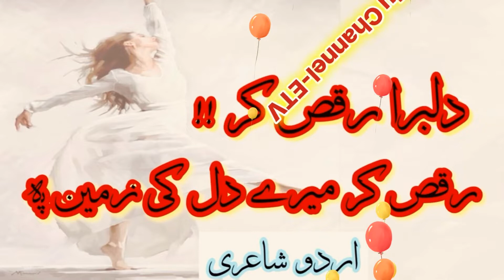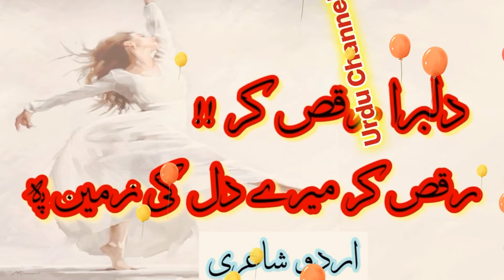HEART 💜 TOUCHING POETRY IN URDU ||RAQS KAR ||ROMANTIC POETRY ||LOVE POETRY ||URDU SHAYARI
Heart Touching poetry in Urdu ||Sad Urdu Poetry ||Romantic Poetry ||Love Poetry
نظم

رقص کر

شاعر : منصور راٹھور

آواز و پیشکش : نادیہ عنبر لودھی

Produced by NadiaUmberLodhi
Edited by NadiaUmberLodhi
Voice by Nadia Umber Lodhi
Presented by NadiaUmberLodhi
Banner by @NadiaUmberLodhiURDUCHANNELETV

urdu shayari bewafa
urdu shayari bewafa pyar 2 lines
urdu shayari best
urdu shayari ghalib
urdu shayari heart broken
urdu shayari judai

sad urdu poetry in text
so sad urdu poetry
sad urdu poetry judai
sad poetry in urdu
sad urdu poetry khamoshi
Urdu Adab
Urdu linguistics
Urdu literature
Urdu Prose
Urdu lisaniyaat
Urdu criticism
Urdu channel
Urdu Adab notes
Urdu tanqeed
Lisaniyat kya hai
Zaban kya hai
Sotiyat kya ha
Nahwiyat kya hai
Tareekhi lisaniyaat
Panini gramarian
Dr Asif Aslam  Farrukhi
Afsana Urdu
Jadeediat
Tajreediat
Surrealism
Nadia Umber Lodhi
Nadiya Ambar lodhi
نادیہ عنبر لودھی

boys attitude Attitude Status broken dil Gulzar Hai heart hindi hindi poetry hindi shayari Hindi शायरी life love Love shayari motivation motivational Narwal Nidhi Nidhi Narwal Poetry quotes Romantic sad Sad Shayari shayari shayri Short status Tik TikTok tiktok love shayari Tok Touching urdu urdu poetry video VIRAL Viral shayari Whatsapp Whatsapp status क किसान quotes शयर

نادیہ عنبر لودھی